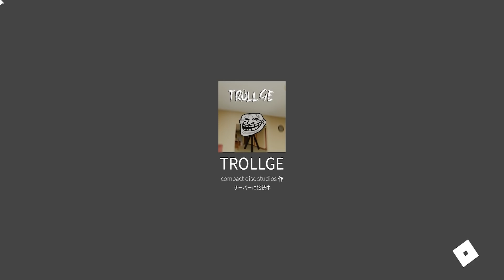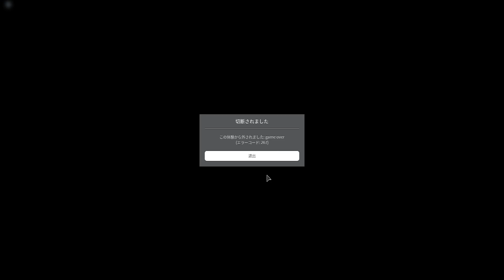見つかると身体をバラバラにされる「トロールフェイスかくれんぼ」が怖すぎたロブロックス【Roblox】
久々のトロールフェイスをROBLOXで実況。

【数量限定】のオダケンの新グッズ販売ページはこちら！

トロールフェイス Roblox かくれんぼ